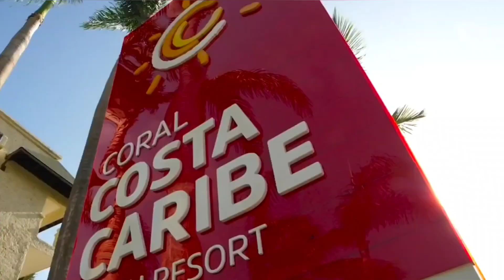Hotel Coral Costa Caribe Juan Dolio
Hotel Coral Costa Caribe en Juan Dolio, República Dominicana 🌴🐬🇩🇴